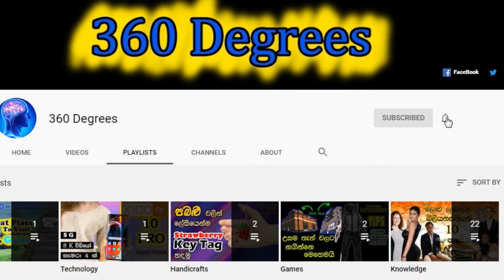Cross Stitch Designs - Part 04 : 360 DEGREES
Cross Stitch is an exciting handicraft method.
You can make various types of beautiful Wall hangings, Greeting cards, Bags and Clothes etc...
360 Degrees YouTube Channel offer you this new Cross Stitch Tutorial video series for the handicraft enthusiasts.
And this is the Cross Stitch Designs Video # 04 which shows you beautiful Cross Stitch Designs which I collected from years. All the credit should go to the Original Creators and News Papers mentioned in the video.